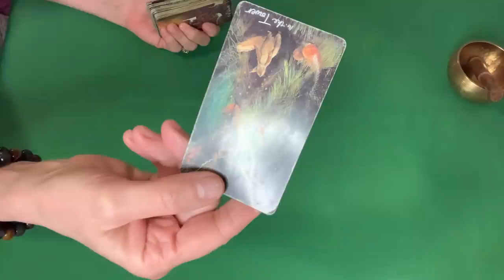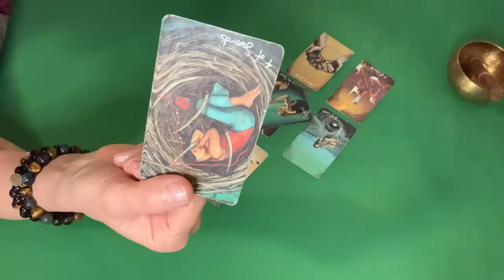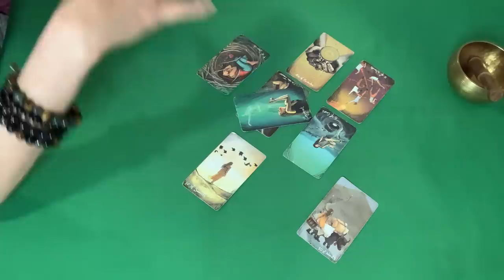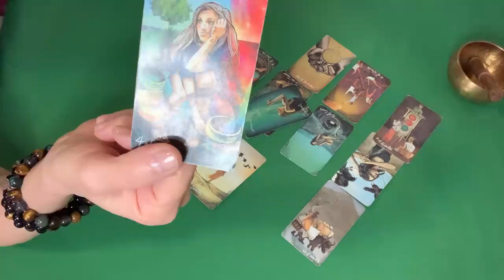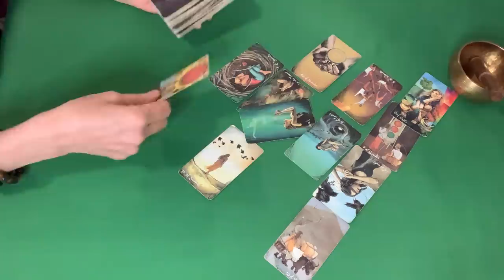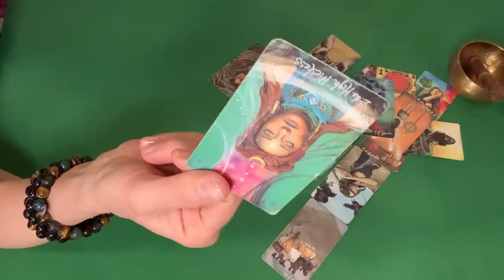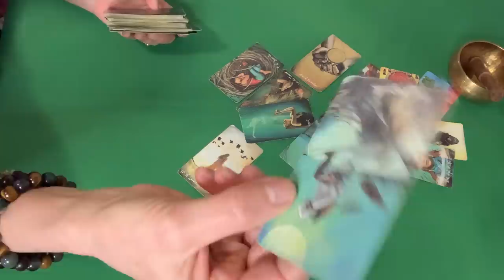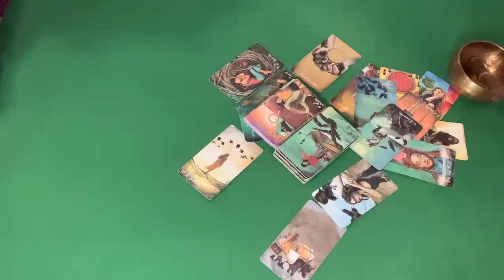Tyler Perry and the Drone lie exposed. False photos of Archie out in the open.